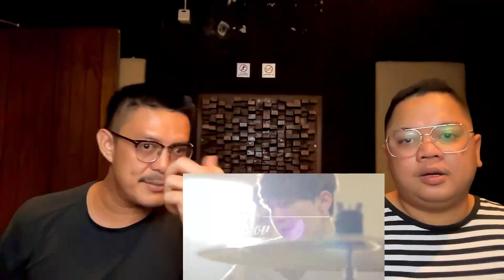DAY6 - LIKE THIS | SOUND ENGINEER REACTION